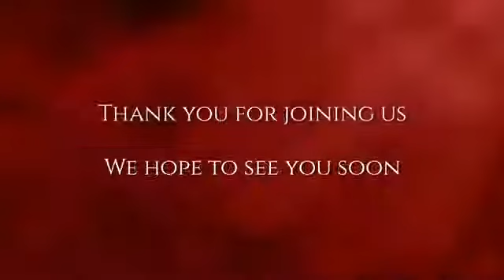LOS BENEFICIOS DE LA MUERTE, DE LA RESURRECCIÓN Y DE LA EXALTACIÓN DE CRISTO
Servicio del Domingo a las 5:00 pm. Mayo 02, 2021.

Léctura Bíblica: Filipenses 2:5-11

"Haya, pues, en vosotros este sentir que hubo también en Cristo Jesús, el cual, siendo en forma de Dios, no estimó el ser igual a Dios como cosa a que aferrarse, sino que se despojó a sí mismo, tomando forma de siervo, hecho semejante a los hombres; y estando en la condición de hombre, se humilló a sí mismo, haciéndose obediente hasta la muerte, y muerte de cruz. Por lo cual Dios también le exaltó hasta lo sumo, y le dio un nombre que es sobre todo nombre, para que en el nombre de Jesús se doble toda rodilla de los que están en los cielos, y en la tierra, y debajo de la tierra; y toda lengua confiese que Jesucristo es el Señor, para gloria de Dios Padre."

Pastor Alfredo Flores